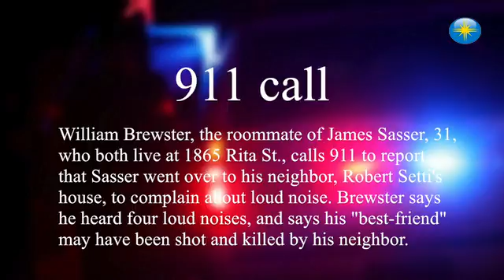William Brewster, the roommate of James Sasser, 31,calls 911 to report that Sasser went to a neighbo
William Brewster, the roommate of James Sasser, 31,calls 911 to report that Sasser went to a neighbor's house, to complain about loud noise. Brewster says his "best-friend" may have been shot and killed by his neighbor.

By: Herald-Tribune
Published on: October 11, 2016